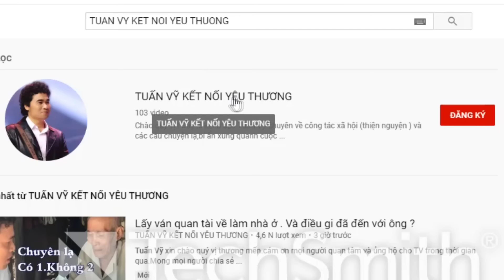( 465 ) Không tin vào mắt mình. Không tin cũng phải tin vì bằng chứng cụ thể. Rất chúc mừng.